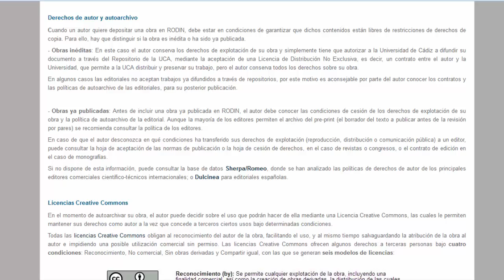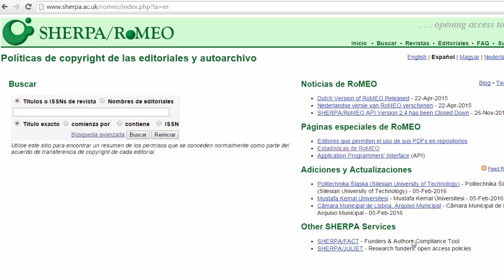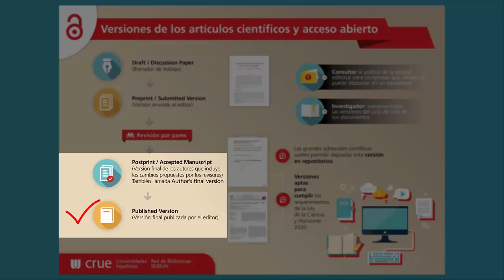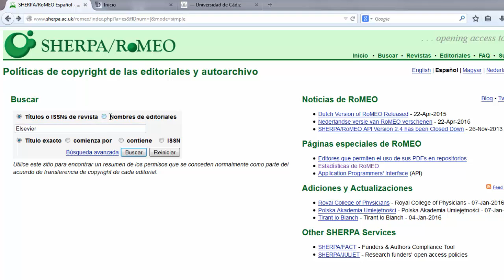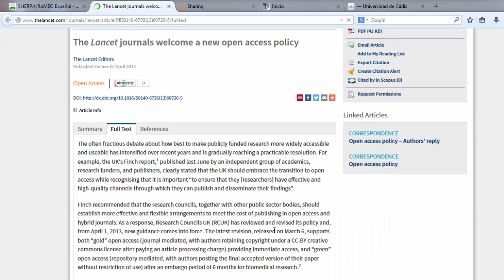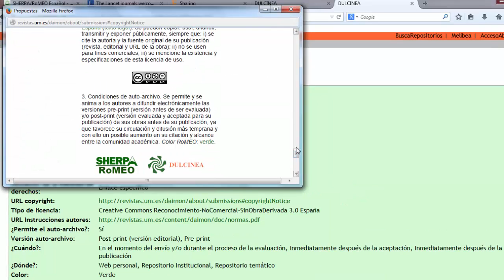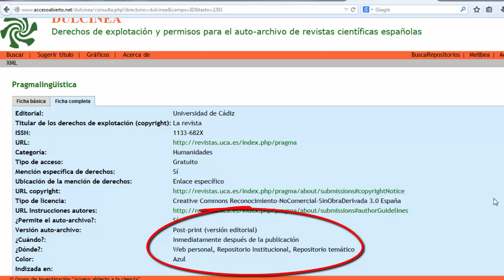Derechos de copyright y autoarchivo de artículos científicos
Este video describe el procedimiento a seguir para comprobar en bases de datos como Sherpa-Romeo o Dulcinea qué políticas de copyright aplica la editorial que haya publicado sus artículos científicos, antes de  autoarchivarlos en repositorios institucionales o temáticos en acceso abierto  como RODIN de la Universidad de Cádiz

¡Muchas Gracias!